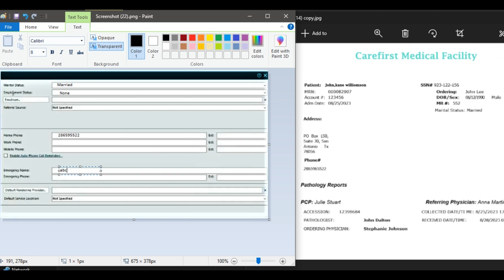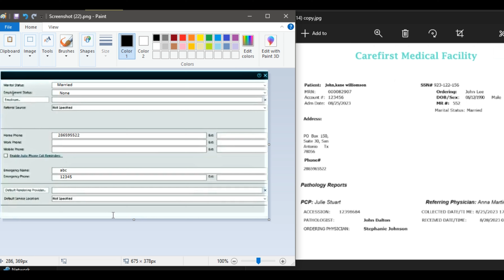Medical Billing Course Lec#14 | practice session data entry | earn money online | profit diaries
Welcome to Profit Diaries by Huraira Malik where we help you learn how to earn money! Our channel is dedicated to providing you with valuable information, tips, and strategies that can help you make money online and offline.
In this video You will learn about:

1- medical billing
2- medical billing and coding
3- medical coding
4- what is medical billing
5- medical billing course
6- medical billing training
7- medical coding and billing
5- learn medical billing
6- medical coder
7- medical coding certification
8- medical biller
9- medical billing for beginners
10- medical billing certification
11- what is medical coding
12- medical coding course
13- medical coding jobs
14- medical coding education
15- medical biller and coder
16- medical billing career
17-medical billing and coding
18-medical coding
19-medical billing
20-what is medical coding
21-medical coding and billing
22-medical coding certification
23-medical coding jobs
24-medical billing and coding career
25-medical billing and coding training
26-medical coding education
27-medical biller and coder
28-medical coder
29-what is medical billing
30-medical billing vs. medical coding
31-medical billing and coding online
32-medical billing and coding salary
33-medical coding help
34-billing

👉Must follow on these platforms to get in touch👈